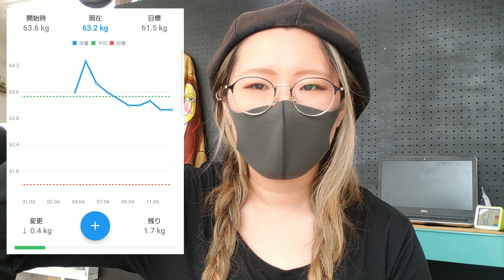【デブの筋トレ日記】#2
参考動画

JJ FITNESS　様より
『簡単に肩をパンパンにさせる5分間自重トレーニング』

シュガ。(@AtelierSuger)さんをチェックしよう

編集アプリ
VIVAVIDEO